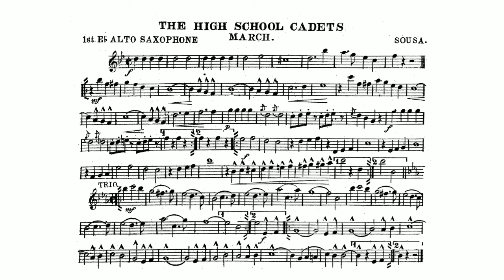The High School Cadets March: 1st E-flat Alto Saxophone: John Philip Sousa